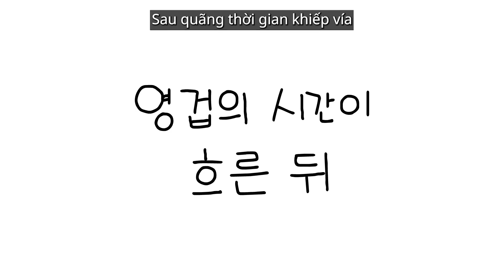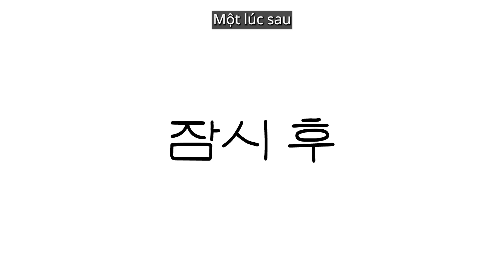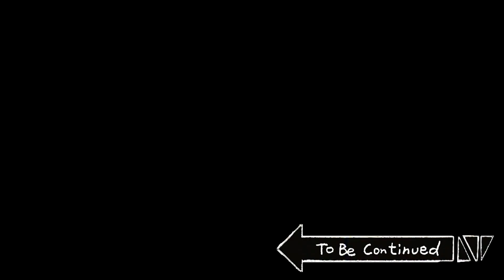[Con đàn ông] Tiệc Công Ty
[Phân phối : Big Picture Team] [Sản xuất: B-Crispy] [Ý tưởng: Jjal Tae Sik Studio]